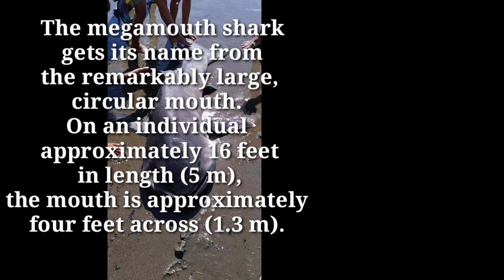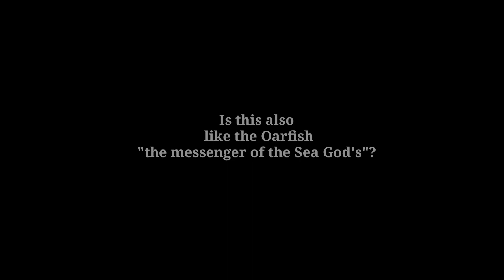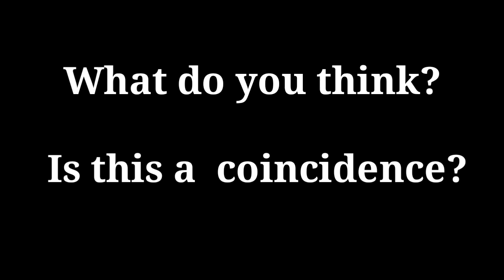MEGAMOUTH SHARK + 4.9 MAG EARTHQUAKE = COINCIDENCE?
Is this a coincidence?